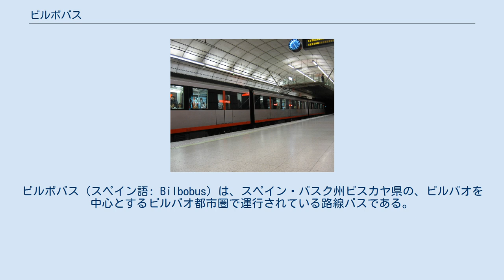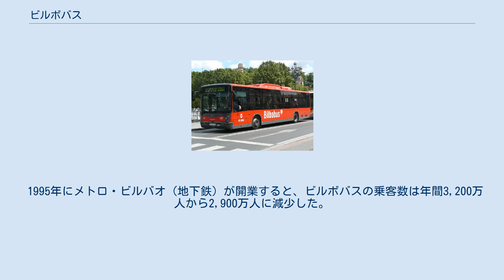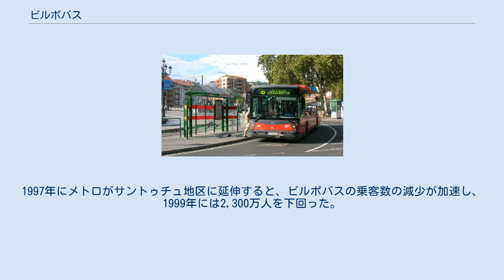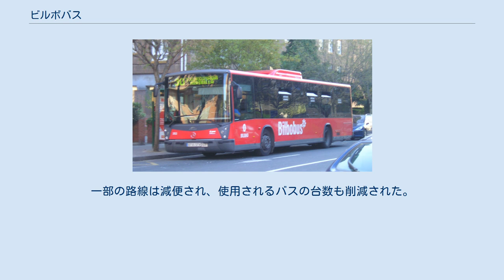ビルボバス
ビルボバス（スペイン語: Bilbobus）は、スペイン・バスク州ビスカヤ県の、ビルバオを中心とするビルバオ都市圏で運行されている路線バスである。
ビルボとはビルバオのバスク語名である。
クレディトランス（プリペイドカード）が使用できる。
 ビルバオ市議会によって所有され、2008年5月からベオリア交通によって運行されている。
ビルボバスは赤色の車体と白色の文字で識別される（ビスカイバスの車体は黄色）。
ビルバオ市内に28の主要路線を持っており、通常のバスが走れないほど狭い通りで結ばれた各地区と市中心部を結ぶ8の小規模路線がある。
さらにガウチョリと呼ばれる8の夜間路線を持つ。
そのサービスの卓越性を評価され、近年には欧州連合の賞を受賞した。
 バスク自治州政府によって運行されるビルバオ近郊の交通ネットワークの一部であり、メトロ・ビルバオ（地下鉄）、ビルバオ・トラム（路面電車）などもネットワークに含まれる。
レンフェ（スペイン国鉄）、スペイン狭軌鉄道(FEVE)、バスク鉄道などの従来型の鉄道やビスカイバスなども含め、各輸送機関ではクレディトランスというプリペイドカードが使用できる。
 クレディトランスは5ユーロ、10ユーロ、15ユーロ分のプリペイドカード機能を持ち、クレディトランスを使用する場合は1乗車あたり55セントの定額で、乗車のたびに金額が差し引かれる。
クレディトランスはトラムの停留所、キオスク、タバコ屋などで購入できる。
 1995年にメトロ・ビルバオ（地下鉄）が開業すると、ビルボバスの乗客数は年間3,200万人から2,900万人に減少した。
1997年にメトロがサントゥチュ地区に延伸すると、ビルボバスの乗客数の減少が加速し、1999年には2,300万人を下回った。
一部の路線は減便され、使用されるバスの台数も削減された。
その後、路線の再編成やサービスの改善などが行われ、2000年代半ばには乗客数が再び増加し始めた。